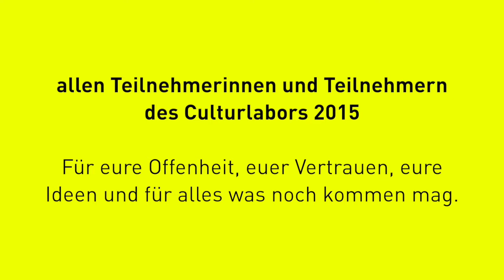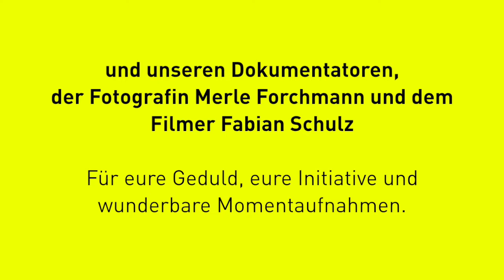ARTIG Zentrale sagt DANKE! Ende des Culturlabors 2015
Wir danken allen Teilnehmern und Beteiligten des Culturlabors 2015!
Wir freuen uns auf die gemeinsame Zeit bis zur Abschlusspräsentation im Februar 2016!! Jetzt gehts richtig los!!!

(Sound: Ryan Little - Sand Castle)